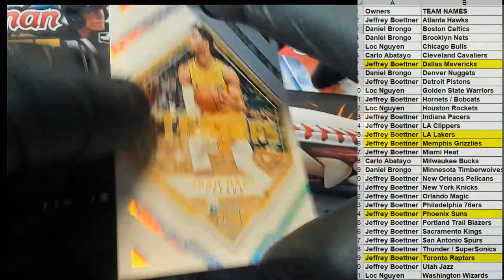2017 18 Panini Cornerstones Basketball ID 1718CSTONES664 PART 2